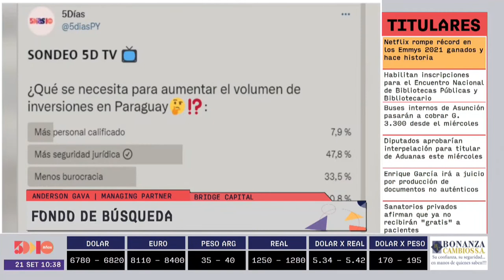Anderson Gava | Monitor Económico | 5días TV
Foro emitido el día Martes 21 de Setiembre.

Invitado del día:
- Anderson Gava (Managing Partner de Bridge Capital)

Tema:
- Fondo de Búsqueda